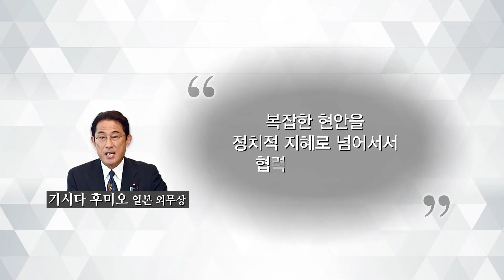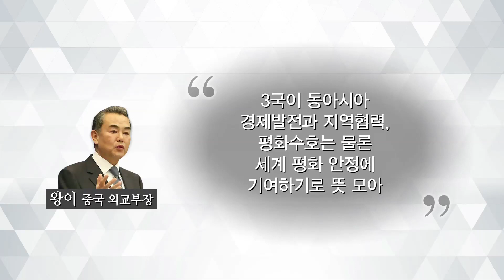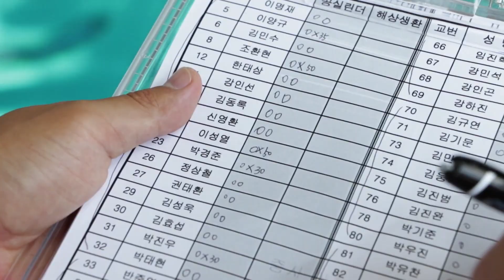8월 24일 국방뉴스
1. 北, SLBM 1발 발사...軍, "유엔 안보리 결의 위반"
2. 박 대통령, "北 위협 현실화될 위험성 커져"
3. 미,일 강력 반발...한중일 외교장관 회의
4. 육군 9사단, 민관군 통합 대테러 훈련
5. 적 기습도발 완벽 대응!
6. 국방부.육군 1군사령부, 전시 모의 브리핑
7. 국회 의원회관서 6.25 전사자 유해발굴사업 전시회
8. 훈련병의 품격: 해군 해난구조대 17편
9. 여러분이 대한민국의 자랑입니다